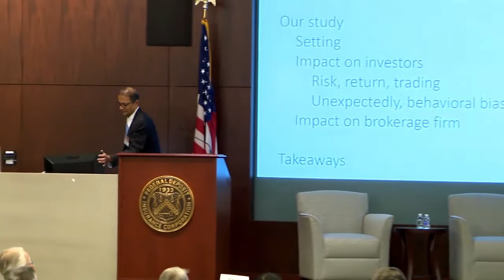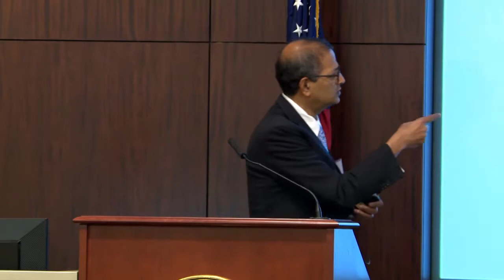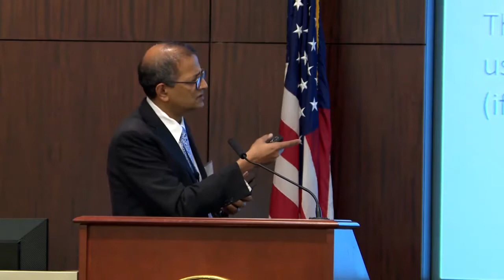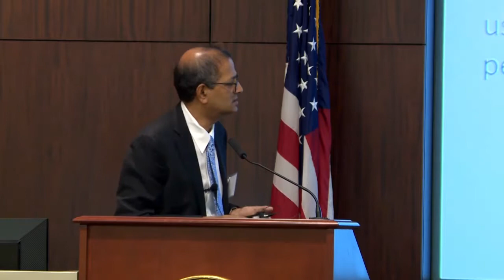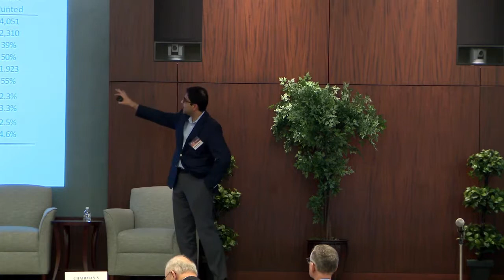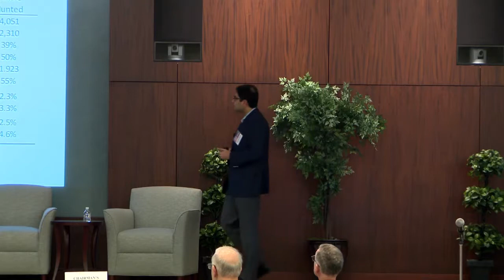Fintech and Decision-Making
Potential benefits and unintended consequences of using data and technology to inform financial decision-making
Featured:
Penny Crosman, American Banker
Nagpurnanand Prabhala, Johns Hopkins University
Bruce Carlin, UCLA
Ramana Nanda, Harvard University
Ashley Nagle Eknaian, Eastern Bank